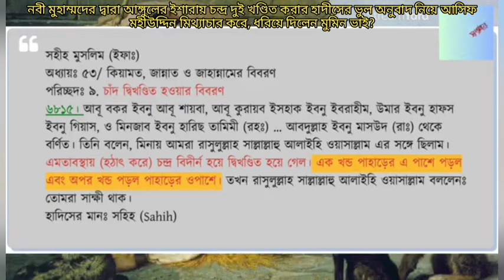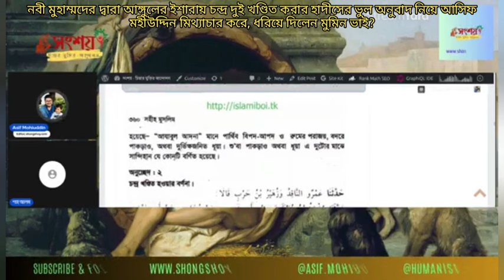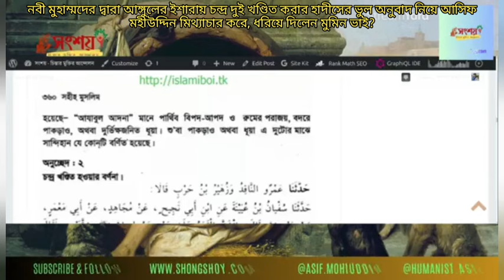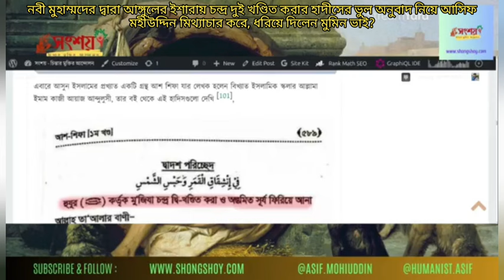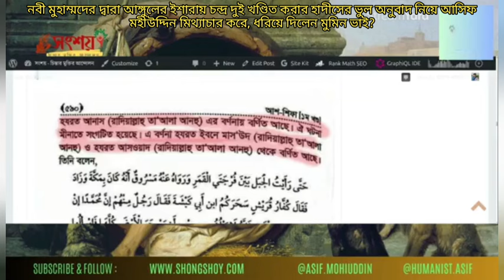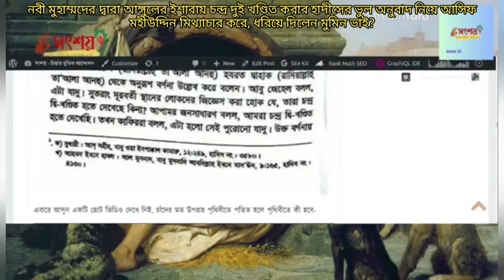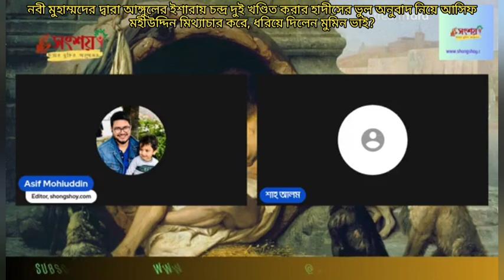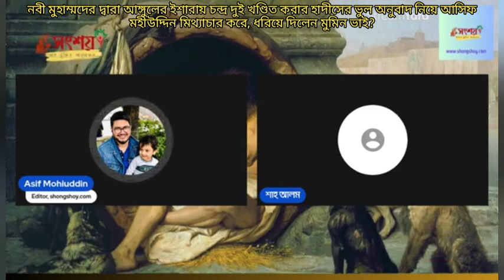নবী মুহাম্মদের দ্বারা চন্দ্র দুই খন্ডিত করার হাদীস নিয়ে ভুল ভাল ব্যাখ্যা করে নাস্তিকরা?